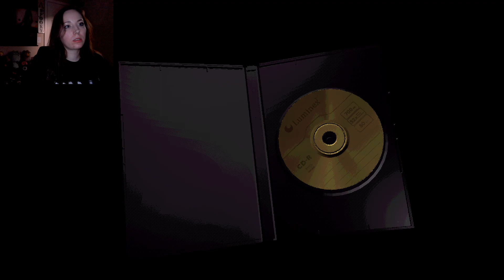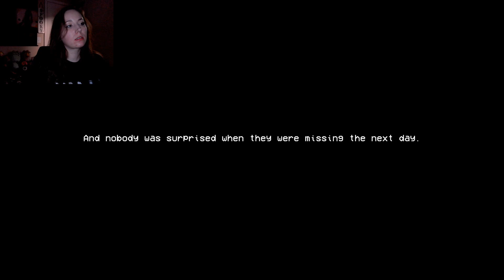Unsorted Horror: What's On The Other Side??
"You do not talk about going outside." "You do not think about going outside." Held in a place that claims to keep us safe from the dangers of the outside, and insists that the other side contains death and nothingness. It's time to test those rules and attempt to leave to the other side. One of five of the unsorted horrors, these stories revolve around detailed machinery and dread.